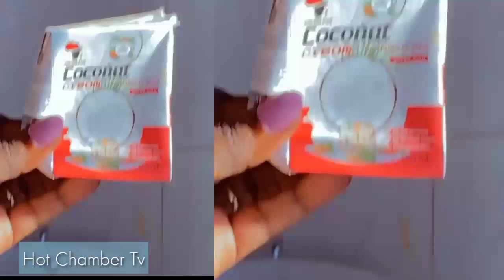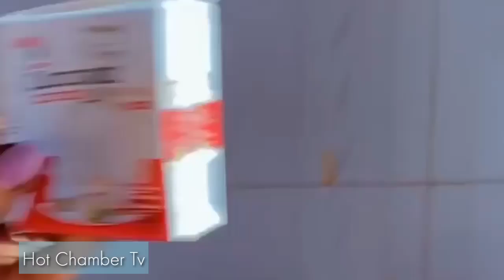Mpaka Home , Nyumbani kwa Shilole , Maisha Anayoishi, Ni Kiingereza Tu Na Anaoishi Nao, Utapenda